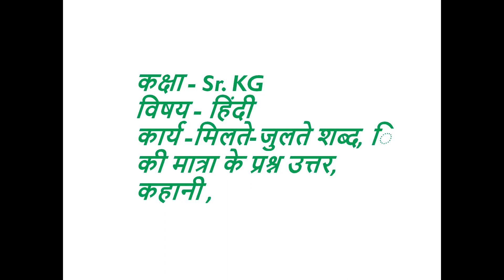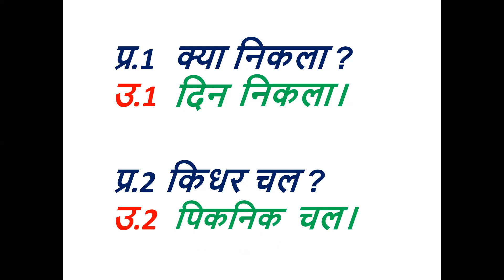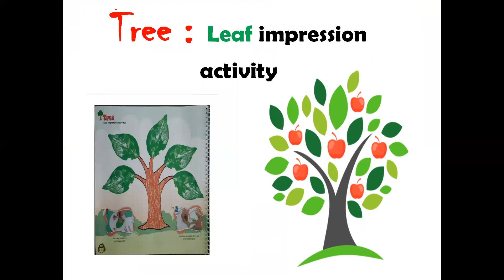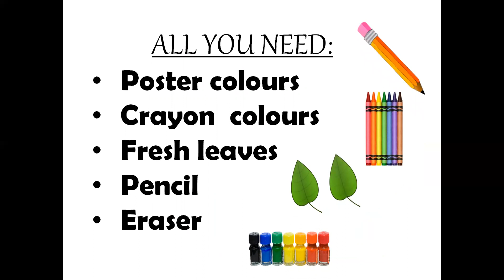मिलते जुलते शब्द, ि की मात्रा के प्रश्न उत्तर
GRADE- SR.KGB
HINDI
08JULY21